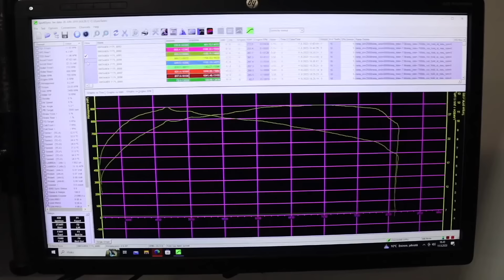🔥 TULINEN FERROPOLIS! DRIFT MASTERS RD5 🔥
*LANSEERASIMME VIHDOIN KANAVALLEMME JÄSENYYDET!*
Jos haluat tukea toimintaa ja saada EKSKLUSIIVISTA SISÄLTÖÄ tallilta sekä maailmalta..

Vihdoin kunnolla Samulille Dynoon uuden PPM moottorin ja HPT ahtimen kanssa. Joko nyt 1000hv?
Kulmiensäätöä ja sitten Saksaan Ferropolikseen. Mestaruustaisto kiristyy kun enää kaksi kilpailua jäljellä!

🤩🤩 *FINJECTOR DRIFT TEAM FANIKAUPPA ON MYÖS AVATTU!!!* 🤩🤩
Nyt heti ostoksille ja tue tiimin toimintaa! Myös tiimin vanhat Designit löytyvät nyt täältä 💪

Video filmed and composed by the one and only, @MolsaPictures 😉

Remember to like the video and FOLLOW our channel 😜